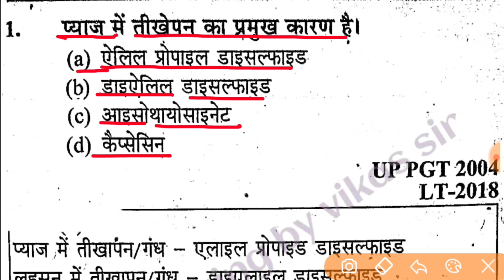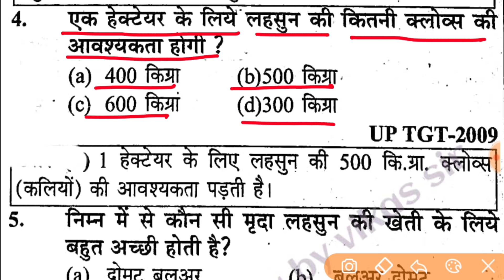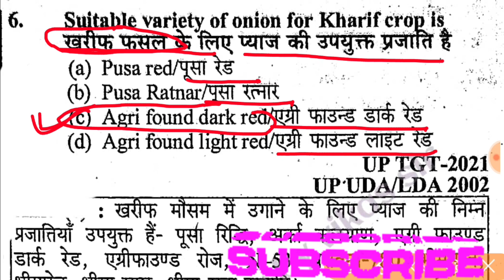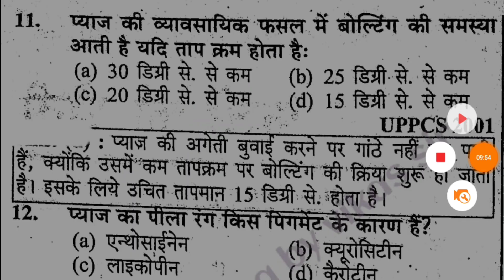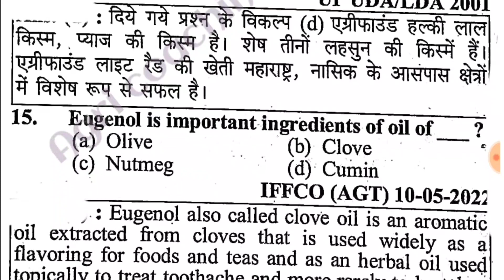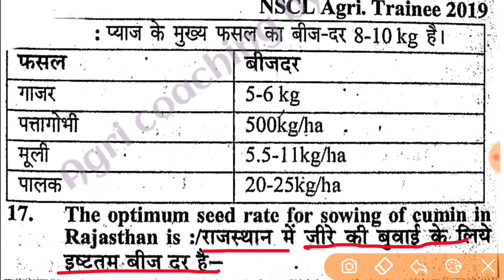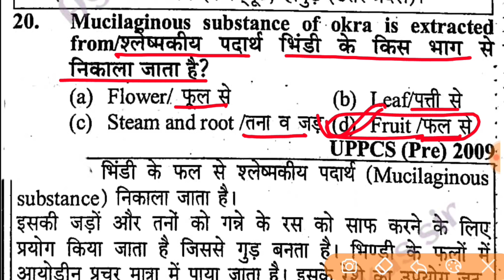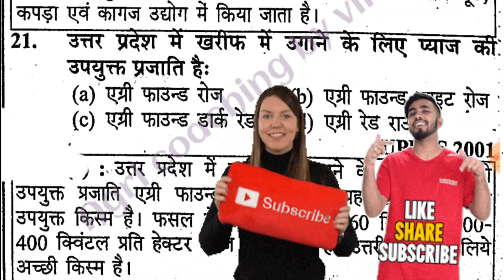UPSSSC AGTA || भाग - 36 || मसालों की खेती || कृषि विज्ञान के महत्वपूर्ण प्रश्न - UP TGT, PGT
Agriculture
Agriculture
UPSSSC AG TA
agriculture
upsssc_ta
Upsssc_can_super
TGT/PGT
कृषि_प्रैक्टिस _सेट
Agriculture
Agriculture
Agri
Pgt_agricuture
upsssc
UPSSSC
PGT AGRICULTURE
TGT AGRICULTURE
TGT PGT 2022
tgt , pgt
tgt agriculture ,
Agriculture_Ta
UP PGT Agriculture paper
PGT AGRICULTURE ,
TGT AGRICULTURE ,
agriculture
upsssc_ta
Upsssc_can_super
TGT/PGT
कृषि_प्रैक्टिस _सेट
Agriculture
Agriculture
Agri
Pgt_agricuture
upsssc
UPSSSC
PGT AGRICULTURE
TGT AGRICULTURE
TGT PGT 2022
tgt , pgt
tgt agriculture ,
Agriculture_Ta
TGT
PGT
AGRICULTURE TGT
TGT PGT 2022,
tgt , pgt ,
tgt agriculture ,
pgt Agriculture ,
Thanks for